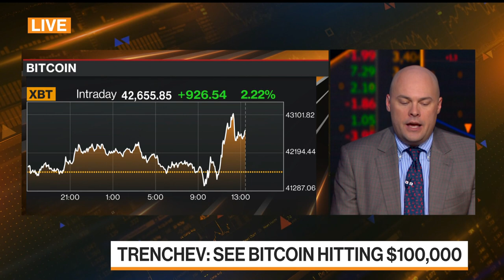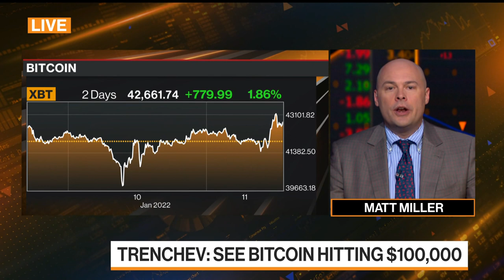Nexo's Trenchev Sticking With $100k Bitcoin Call Despite Slump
Nexo co-founder Antoni Trenchev says he remains bullish on Bitcoin, maintaining his forecast that the cryptocurrency will reach $100,000 by the end of 2021. "The more bearish the consensus gets, and this appears to be happening right now, the more bullish I personally get," he said on "Bloomberg Markets.